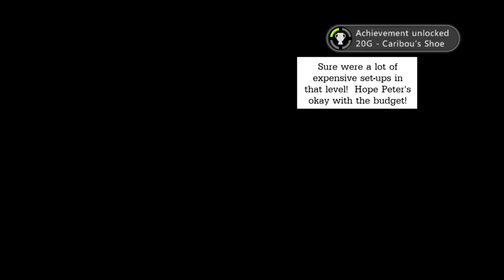DeadPool Playthrough Part 6 Walkthrough Xbox PS3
Deadpool (Wade Winston Wilson) is a fictional character, a mercenary and anti-hero appearing in comic books published by Marvel Comics. Created by artist Rob Liefeld and writer Fabian Nicieza, Deadpool first appeared in The New Mutants #98 (Feb. 1991).

A disfigured and mentally unstable mercenary, Deadpool originally appeared as a villain in an issue of New Mutants, and later in issues of X-Force. The character has since starred in several ongoing series, and shares titles with other characters such as Cable. The character, known as the "Merc with a Mouth", is famous for his talkative nature and his tendency to "break the fourth wall", which is used by writers for humorous effect.

Deadpool was ranked 182nd on Wizard magazine's list of the Top 200 Comic Book Characters of All Time,[2] ranked 45th on Empire magazine's list of The 50 Greatest Comic Book Characters,[3] and placed 31st on IGN's list of the Top 100 Comic Book Heroes.[4]

First appearance  New Mutants #98 (February, 1991)
Created by  Fabian Nicieza
Rob Liefeld
In-story information
Alter ego  Wade Winston Wilson[1]
Species  Human Mutate
X-Force
Agency X
Deadpool Corps
Great Lakes Initiative
Weapon X
Landau, Luckman, and Lake
Maggia
Frightful Four
Secret Defenders
Heroes for Hire
Six Pack
X-Men
Partnerships  Weasel
Bob, Agent of HYDRA
Blind Al
Taskmaster
Kingpin
Mr. Tolliver
Agent X
Copycat
Wolverine
Cable
Domino
Notable aliases  Merc with a Mouth, Jack, Wade T. Wilson, Mithras, Johnny Silvini, Thom Cruz, Hulkpool, Wildcard
Abilities

    Regenerative healing factor
    Superhuman stamina, agility, flexibility and reflexes
    Devices that allow for teleportation and holographic disguise
    Carries a magic satchel
    Extended longevity
    Immunity to telepathy
    Master martial artist